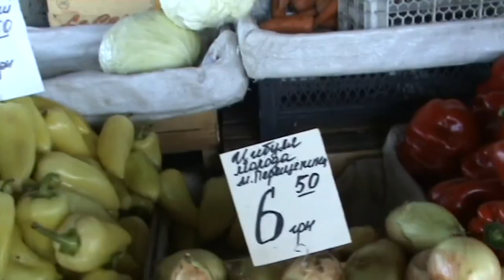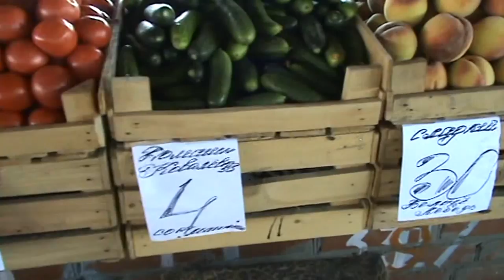Полтава 23.7.2015 Центральный рынок